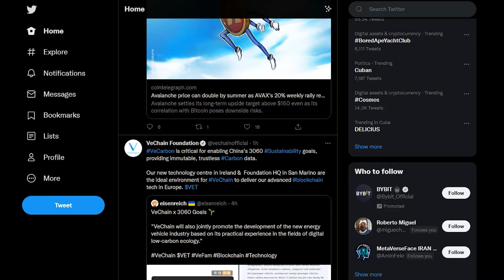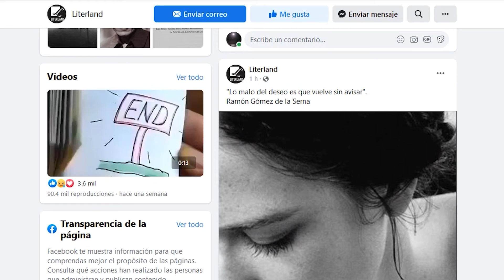Literland, flashazos de literatura en las redes sociales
En Facebook podemos encontrar el muro Literland, que deviene recorrido por el universo literario.